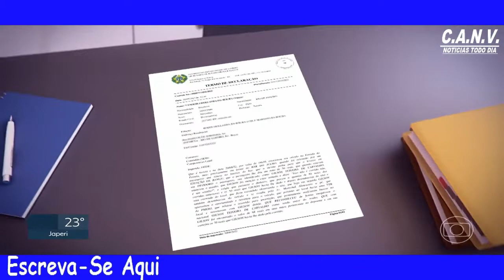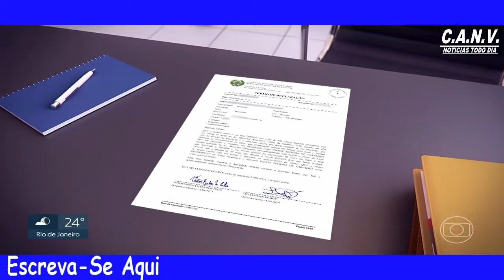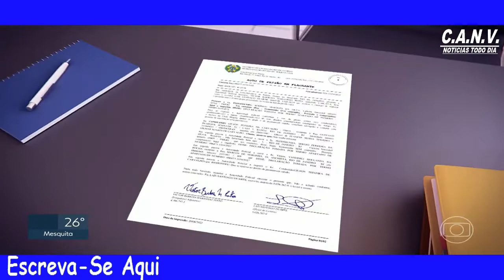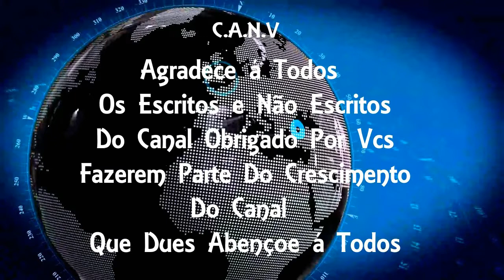Família descobre que homem dado como desaparecido estava preso por roubo no Rio e contesta prisão